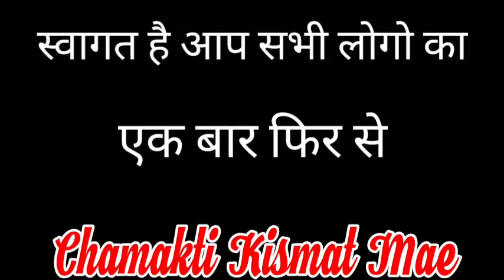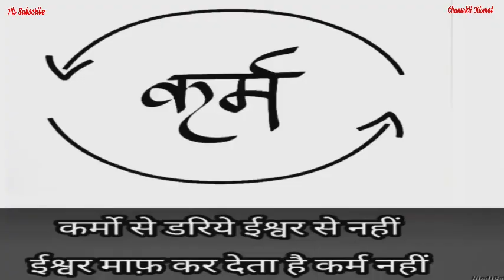Shri Krishna ने बताया है ये चीजें करने वाले बन जाते हैं बहुत धनवान || Dhan Prapti Upaye